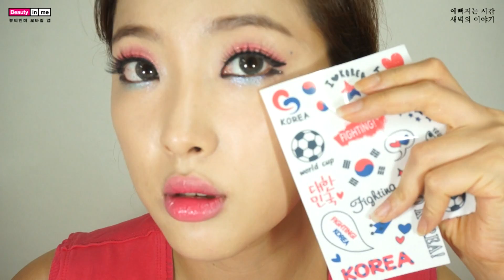월드컵 붉은악마 메이크업 (cheer make up)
채널을 구독하시면 더 다양한 영상을 바로 보실 수 있습니다 ♥
Korea fighting!